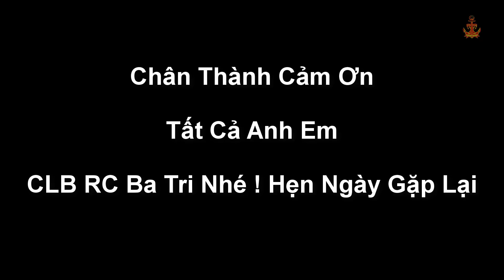Tài Công Mà Lái Kiểu Này Chắc Lên Bờ Sớm | Cảm Thấy Khá Thú Vị (P3)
Tài Công Mà Lái Kiểu Này Chắc Lên Bờ Sớm | Cảm Thấy Khá Thú Vị
Để Giúp Cho Từ Siêu Có Kinh Phí Đi Quay Nhiều Nơi ở Việt Nam
Và Đây Là SỐ Tài Khoản Của Từ Siêu :
 + STK :10725937
 + Tên : Khem Văn Siêu
 + Ngân Hàng ACB KIÊN GIANG
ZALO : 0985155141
 + Đóng Tàu
 + Sửa Tàu
 + Cơ Khí
 + Chế Tạo